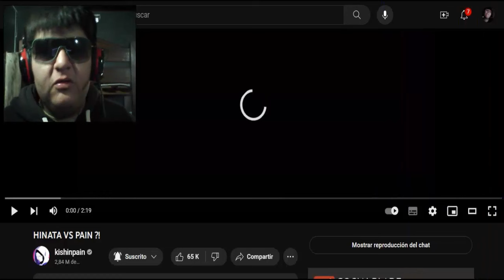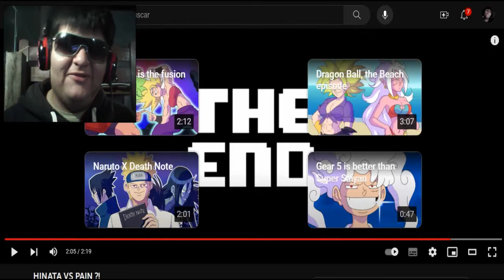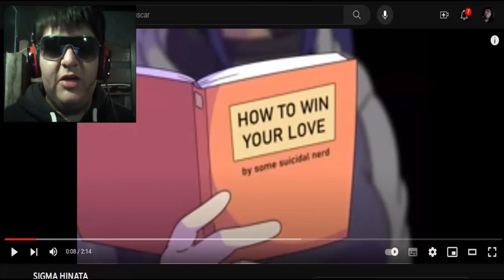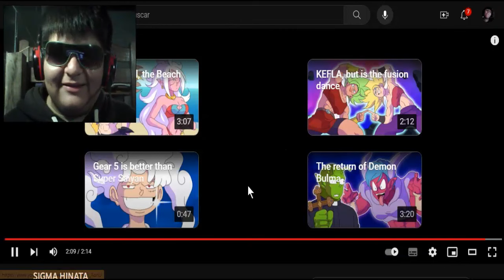REACCIONANDO A LAS PARODIAS MÁS RANDOM DE NARUTO 😂